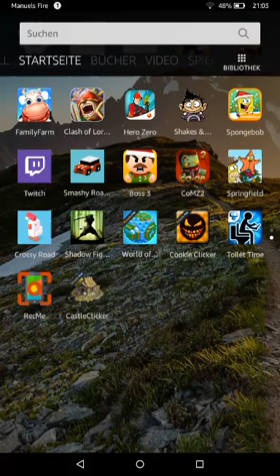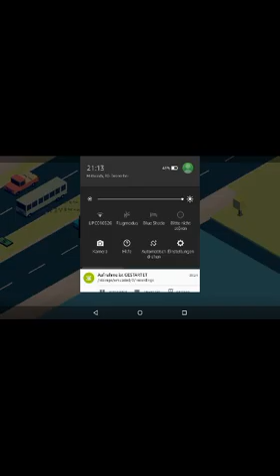Let's Show| Smashy Road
Wie Versprochen bessere Aufnahme Sprache
Also mein Mikrofon ist besser ^^